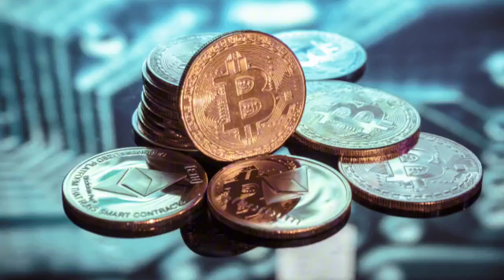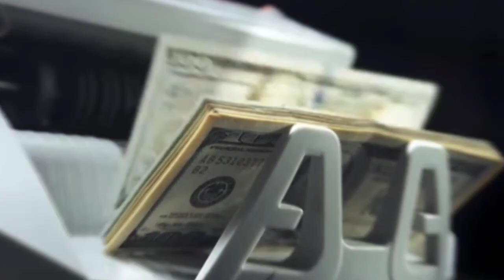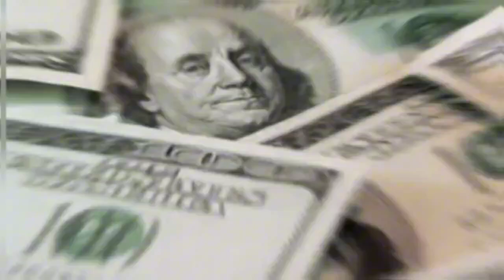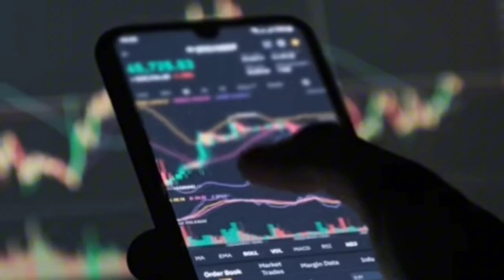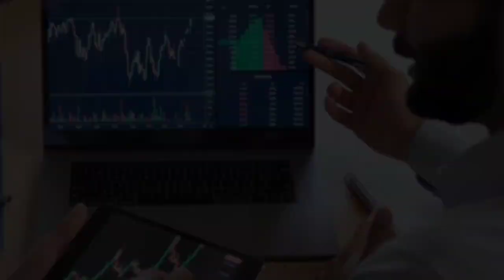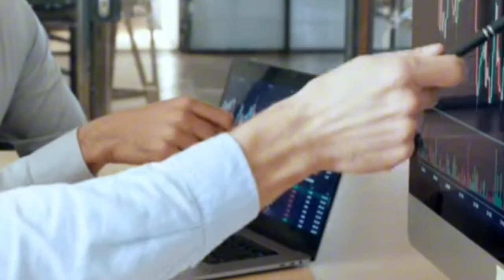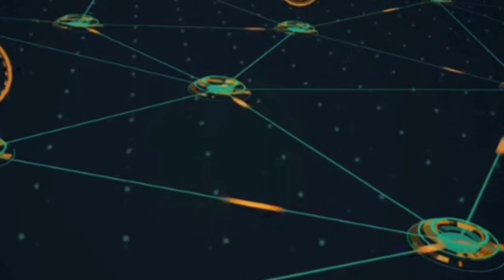Bitcoin Is About To Explode- Lyn Alden Prediction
Lyn Alden, a reputable financial analyst, foresees Bitcoin's rise due to increased corporate adoption, limited supply, and growing popularity. Her endorsement sparks excitement for potential profits.

Credit:  Rebel Capitalist

Twitter (@LynAldenContact)
lynalden lyn